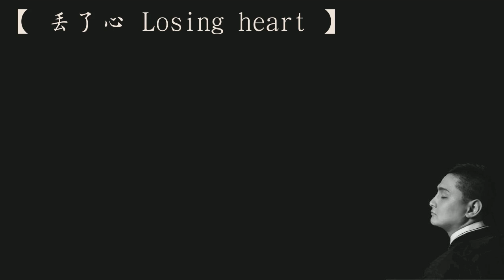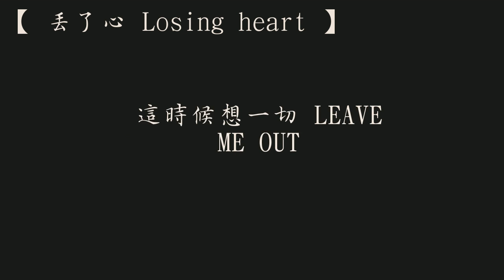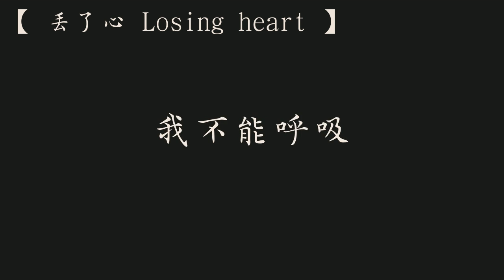阿來【丟了心 Losing heart】 歌詞 （ 清心版 ）